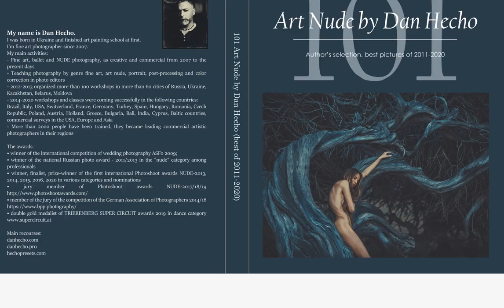3 Nude Art Poses eBooks Bundle By Dan Hecho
These three ebooks by renowned art nude photographer Dan Hecho give you a rare, comprehensive look at his work over the last two decades.

1. 101 Art Nude by Dan Hecho
- A full anthology of all Dan Hecho’s work from 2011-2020
- More than 1000 stunning photos included

2. Ballet As Art
- 130 pictures of amazing ballet dancers captured in the years 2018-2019.

3. Natalie

- 64 photos taken from 2016 to 2018
- More than 50 exclusives, unpublished works

Get These Incredible Books To Get Inspiration For Nude Poses Today!